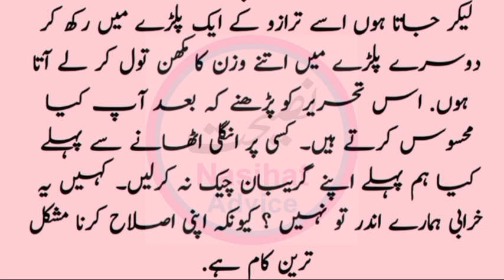Sbaq Aamoz waqia | Zindgi bdal dainy wala Nasihat urdo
sabaq aamoz waqia,sabaq amoz kahani,aik sabaq amoz waqia,sabaq amoz qissa,islami sabaq amoz waqia,sabaq amoz waqiat in urdu,sabaq amooz